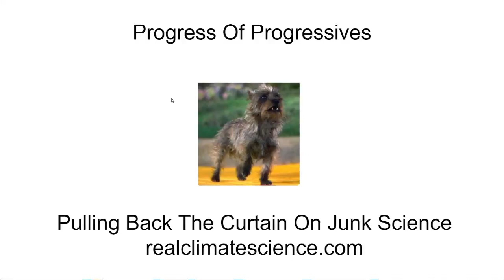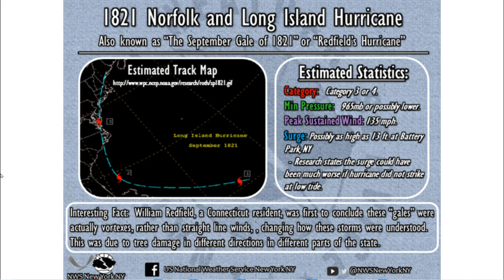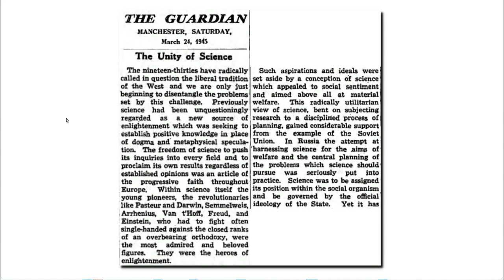Progress Of Progressives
The progressives of the past have become the reactionaries of the present.